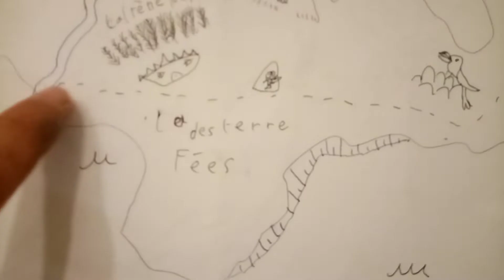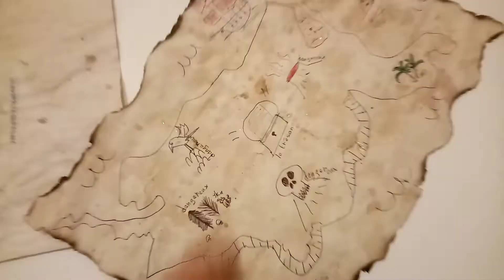Carte au trésor à fabriquer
quelques astuces simples pour transformer une feuille de papier blanc en vieux parchemin brûlé jauni taché de type carte au trésor

si vous souhaitez faire un don pour soutenir la chaîne n'hésitez pas il sera le bienvenue.